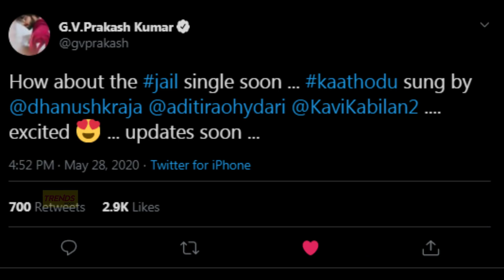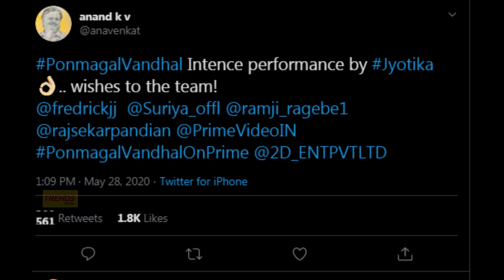Kollywood Today | Dhanush, GV Prakash, Jail Updates, Dikkiloona 2nd Look Poster | Ponmagal Vandhal